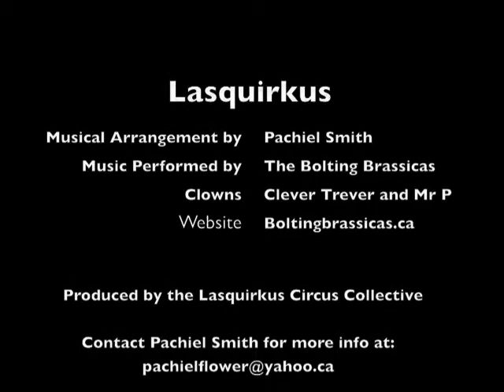The Bolting Brassicas Present: Lasquirkus!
A Montage of the Bolting Brassicas Marching Band and Clever Trever and Mr. P. During the Lasquirkus the Lasqueti Circus Tour!